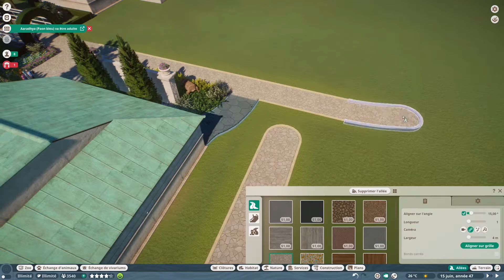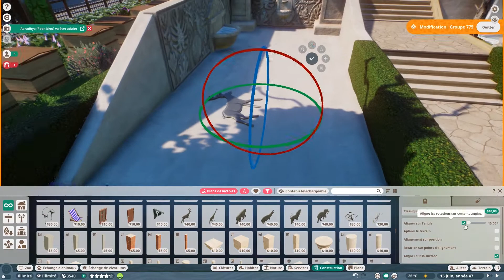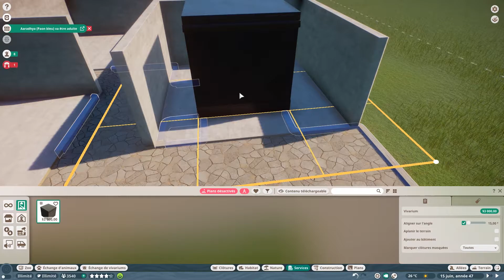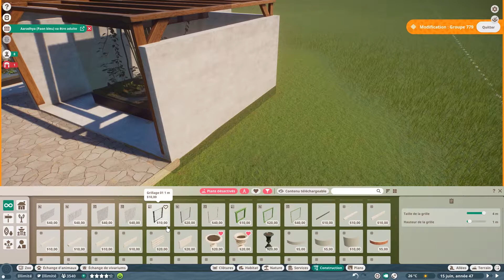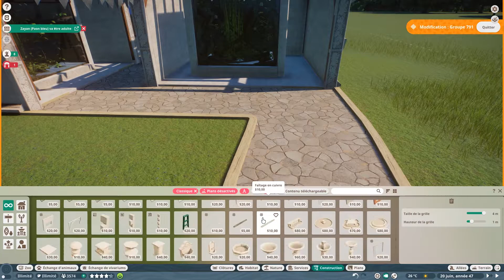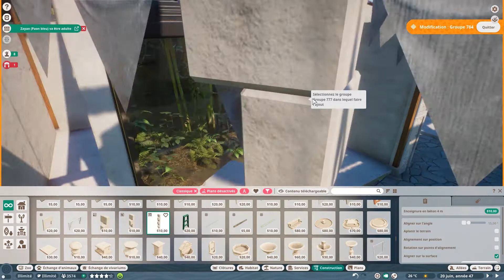Planet zoo: Domaine de la Harpe d'Or | Speed build | Episode 40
Bienvenue chers visiteurs dans le domaine de la harpe D'Or, un domaine en construction où vous allez pouvoir vous promener dans les jardins à la française, explorer les allées à la recherche de l'histoire, ou découvrir les secrets qui entourent ce domaine.